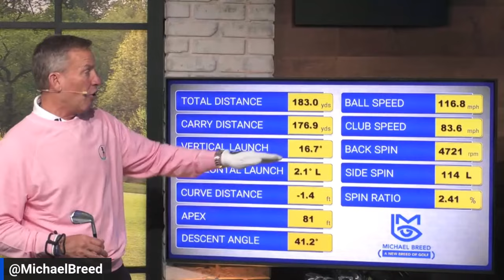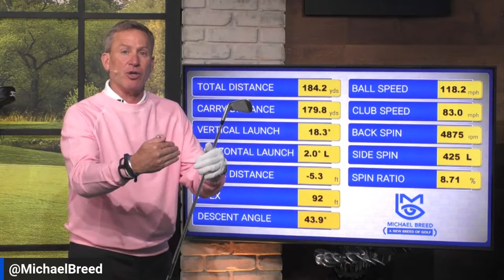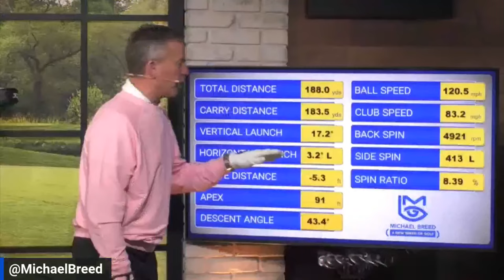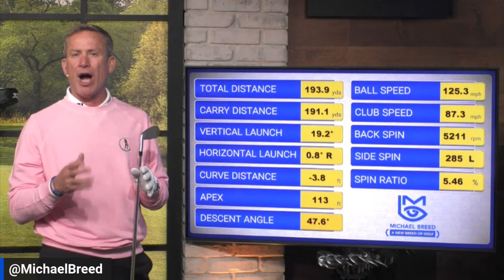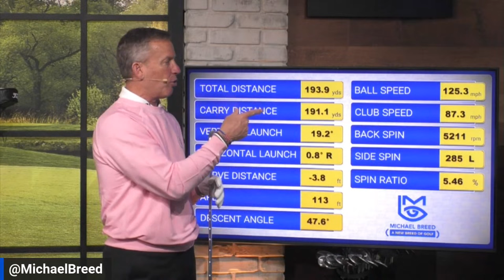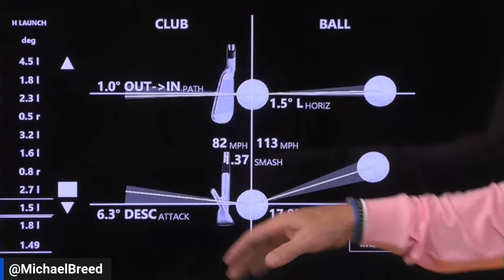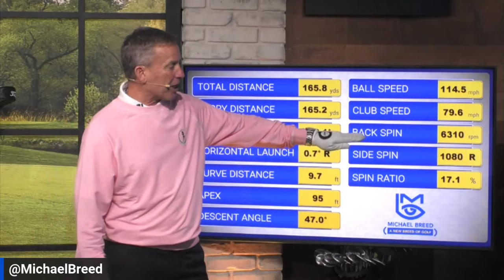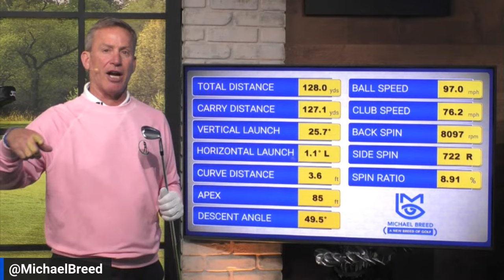Release for Power - A New Breed of Golf Live!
You want more consistency in your game. You want more power in your game. What if I told you that both are possible at the same time? The good news is, they are! You struggle with consistency because you release the club to square the face, instead of releasing for power.

Today, Michael Breed shares with you the key move to get the club face squared up in your back swing, so you can release for maximum power in the downswing. When you get this down, you will achieve both consistency in your ball striking, and increased power!

As always, Michael will take your questions live. Simply enter your questions into the chat to get involved. We will get to as many as we can.

For more videos on improving your game, check out the latest course management video on managing hole locations:

Description:
Course Management: